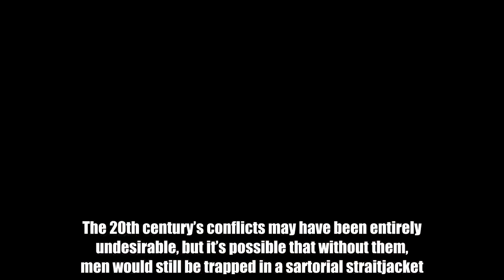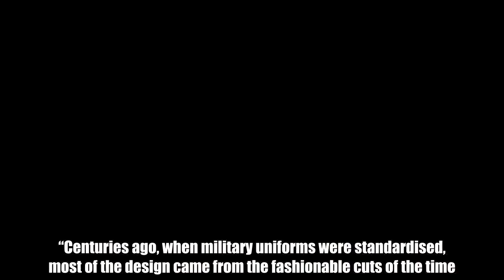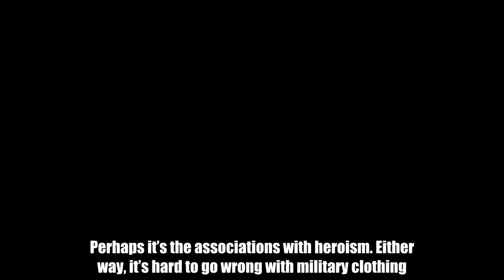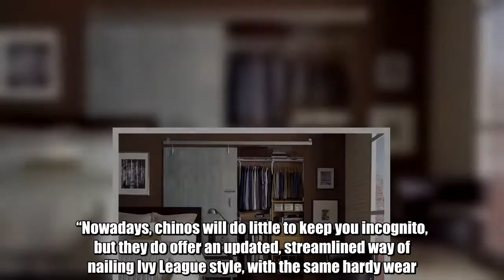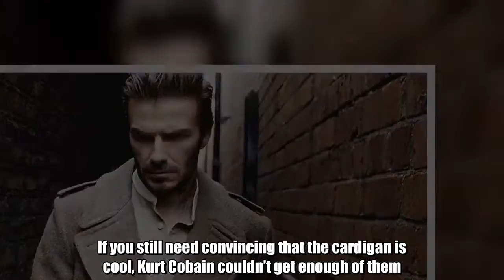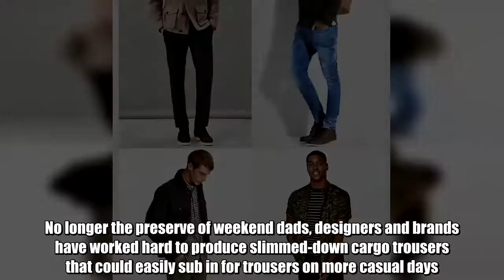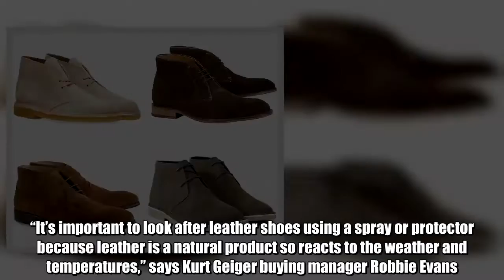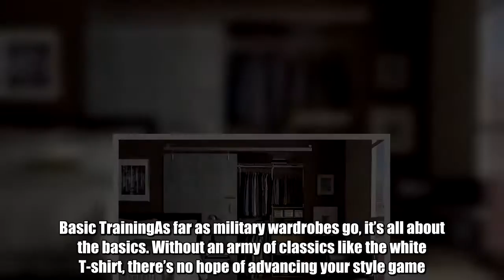Military Style Tips All Men Should Know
War, huh, yeah. What’s it been good for? Absolutely nothing. Apart from, perhaps, shaping practically everything hanging in the male wardrobe today.The 20th century’s conflicts may have been entirely undesirable, but it’s possible that without them, men would still be trapped in a sartorial straitjacket.Crew neck T-shirts, chinos, bomber jackets; all infiltrated fashion from the front line, and few are showing any signs of retreating, but there was a time when the two were interdependent.“It’s more of a two-way street than people realise,” says Amber Butchart, style historian and lecturer at The London College of Fashion. “Centuries ago, when military uniforms were standardised, most of the design came from the fashionable cuts of the time.” The flipside of this was the inspiration those military adaptations then gave back to designers, in New York, Paris and London.Maybe it’s the timeless, functional nature of the garments that so appeals to men. Perhaps it’s the associations with heroism. Either way, it’s hard to go wrong with military clothing. Which is why enlisting these battle-dress staples is mission critical for your wardrobe.Menswear Pieces That Started In The MilitaryThe Trench CoatMen’s fashion and military clobber have been close allies for so long that the origins of individual pieces are sometimes murky. As is the case with the trench coat, with fellow countrymen Aquascutum and Burberry both staking a claim.“Thomas Burberry was commissioned by the war office to create a piece of outerwear suitable for soldiers on the front line during World War I,” says Butchart, siding with the latter. “He then developed a water-repellent cloth and the trench coat as we know it now came into being.”Today the sleek, belted silhouette is considered a luxury essential and as such has spawned many variations, including long and short cuts, single- and double-breasted, and even modern colour-pop styles.White T-ShirtIt’s hard to imagine what life would be like if arguably the most iconic menswear item in the world remained nothing more than an undergarment.“It’s not so much a trending piece as a perennial relied upon by many,” says Henry Wilfrid, a men’s stylist who has worked with brands including Tom Ford, Dunhill and Reiss.The most classic version of the T-shirt, a short-sleeved white cotton crew neck, first sprung to life as standard issue schmutter for the US Navy and later the army in the 1910s. When the war ended, tens of thousands of soldiers took the fashion home with them. Brando, Dean, Beckham. The rest, as they say, is history.Pilot’s WatchEver since man first took to the skies, watchmakers have been working hard to create a ticker to help him land at his destination on time.The pilot’s watch is the fruit of their labour. “It’s a great example of function over form,” says Terry Markham, head of buying at WatchShop.com. “The beauty of the pilot design is that it comes in a simple colour palette, is easy to read, is not overtly branded, and wea